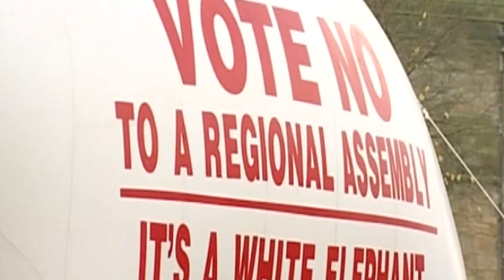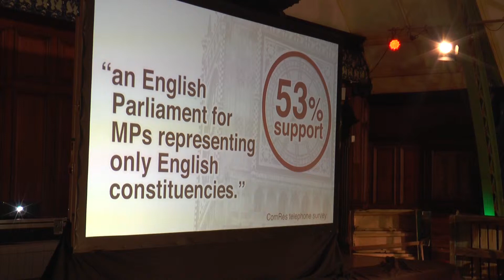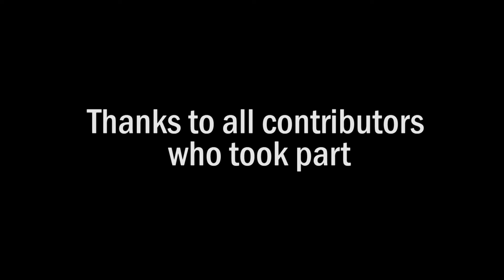Revolution 1st draft